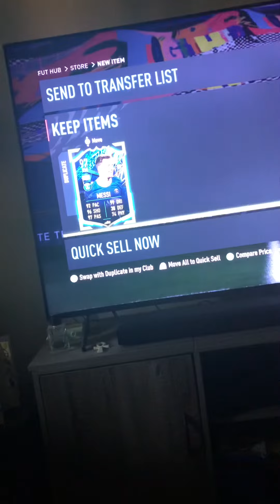EA NEEDS TO MAKE DUPLICATE CARDS AUTOMATICALLY TRADEABLE IN FIFA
EA Sports Development team Please Listen To My Suggestions on this topic